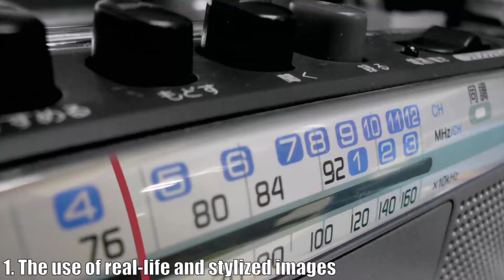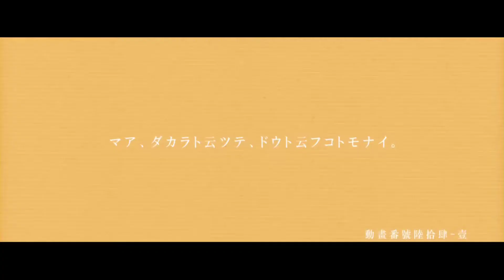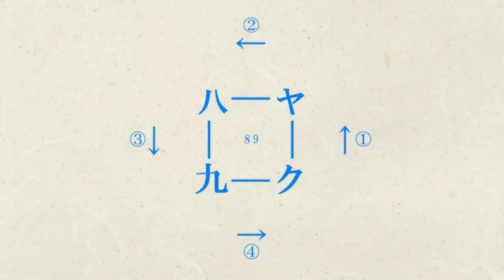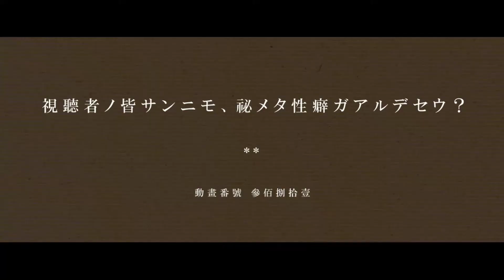39! Director - Bakemonogatari's Shinbo Akiyuki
Picture used -

3 Gatsu no Lion - Strategy
Arakawa Under the Bridge - Watashi ni Koi wo Sasete Kure nai ka
Hidamari Sketch - A Sunny Place 3
Sayonara Zetsubou Sensei - Momoiro Kakarichou

00:00 Intro
01:00 The use of real-life and stylized images
02:32 Unique camerawork
03:53 Minimalism and the use of letters as a filming technique
05:12 Comedy and the use of parodies
06:33 Outro